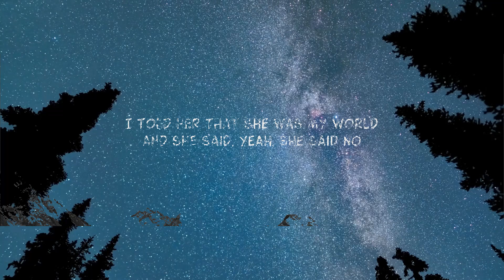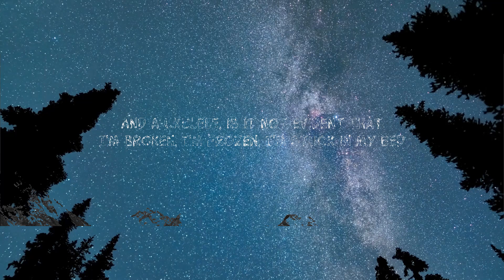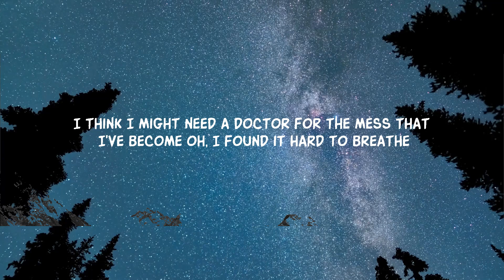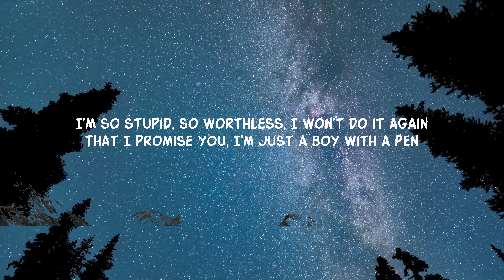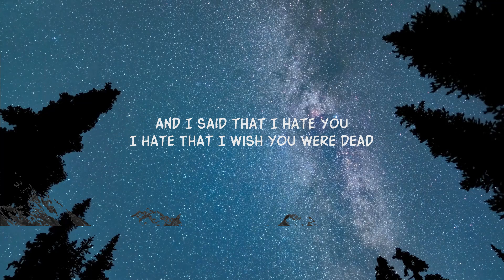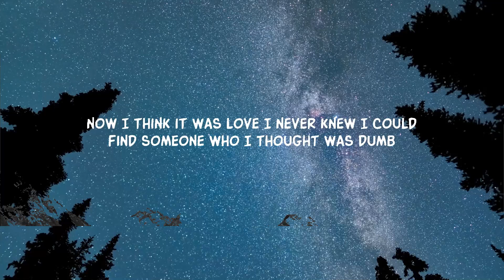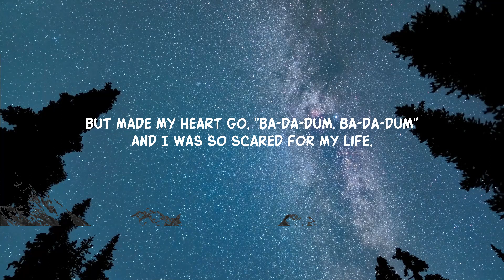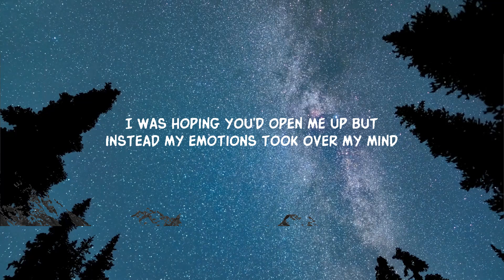BoyWithUke - She Said No (Lyrics) |25min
BoyWithUke - She Said No (Lyrics)
From the album "Serotonin Dreams"

Song Lyrics:

Stood together outside, I don't even know what
Was going through my mind, now I think it was love
I never knew I could find someone who I thought was dumb
But made my heart go, "Ba-da-dum, ba-da-dum"
And I was so scared for my life, but I said that I would rather try
And I'm pretty sure I'm out of time (Hahaha)
And I throw my meds straight into the mud
'Cause it doesn't seem to help me when I'm falling in love
And my stomach hurts, but I don't mention the blood
I think I might need a doctor for the mess that I've become
Oh, I found it hard to breathe
It's getting dark out, don't you think?
Tell me or is it just me?

[Chorus]
Then she took my coat 'cause it was cold
And we took pictures with her phone
She left her Polaroid at home
I texted all my friends I wrote
That I was falling for this girl
Her eyes were glowing, Hazel pearls
I told her that she was my world
And she said, yeah, she said no

[Post-Chorus]
Yeah, she said no
Yeah, she said—

[Verse 2]
You probably don't give a fuck who I am
I don't blame you, I hate me too
But I can't do a lot to change it
Or the thoughts in my head
I am faceless, I'm nameless, I'm better off dead
That's too far, I'm so sorry, please excuse my mess
I'm so stupid, so worthless, I won't do it again
That I promise you, I'm just a boy with a pen
And a ukulele, is it not evident
That I'm broken, I'm frozen, I'm stuck in my bed (Oh)
I was hoping you'd open me up (Oh-oh)
But instead my emotions took over my mind (Oh)
And I said that I hate you (Oh)
I hate that I wish you were dead (Oh-oh)

[Chorus]
And she said, yeah, she said—

Lyric video for She Said No by BoyWithUke on Dan Music